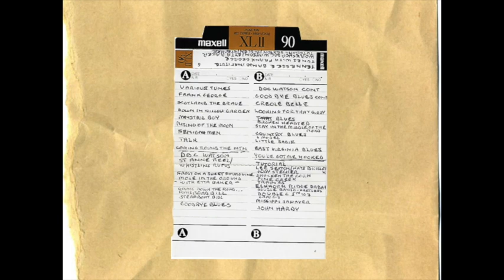Teri's Tape 1 - Frank George, Etta Baker, Doc Watson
Here's the first from the cassette recording vault of Teri Hayes.  This tape includes music from Frank George, Etta Baker and Doc Watson from workshops at the Tennessee Banjo Institute in 1991.  Enjoy!